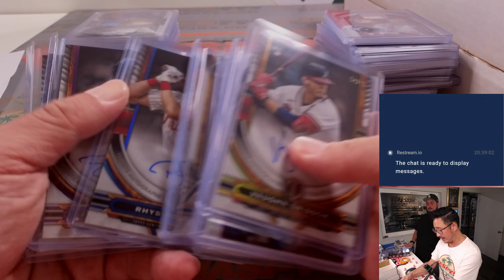F, 07.21.23 -- Fanatics Live: 2023 Topps Tribute Baseball 6Box PYT #2